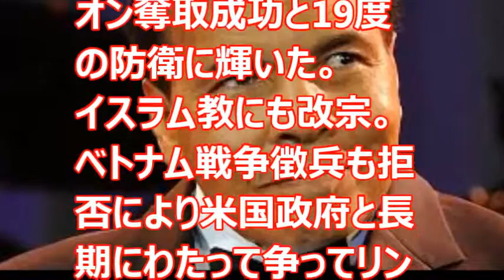モハメド・アリ Muhammad Ali 猪木対決 死去 74歳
猪木対決とか兵役拒否、イラクフセイン訪問等でリング内外で注目をあびたモハメド・アリが亡くなった。74歳。
↓人気動画集↓
キム・ヨンギョン 김연경 金軟景 韓国バレー　ウイングスパイカー 　AB型

ホンダＣＢＸ４００Ｆ　生産中止希少バイク盗難　白夜高速道路上堂々強奪　大

キム・ヨンギョン Kim Yeon-Koung 김연경 金軟景 韓国バレー　長身　kawaii

とと　星野　別れの日　境内　汽車　河原　誰にも聞こえない　感動

ジョディー・フォスター　Jodie Foster　タクドラ　羊たちの沈黙　3歳デビュ

朝鮮労働党大会　36年ぶり　金正恩演説　朝鮮中央放送中継スクープ映像　조선

こちらもいかがですか。↓

テレビで見ました！